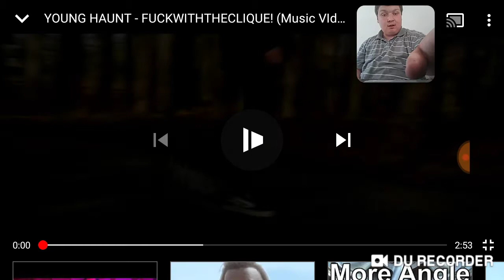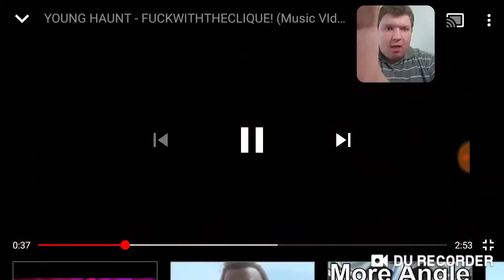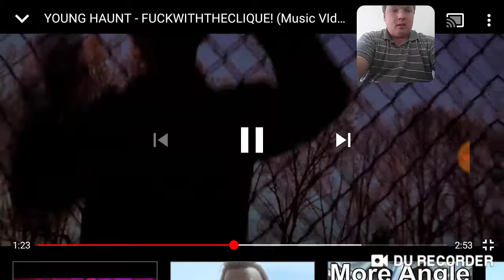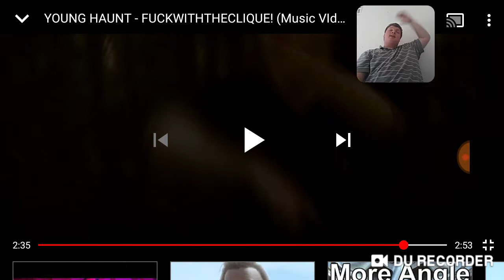YOUNGHAUNT-FUCKWITHTHECLIQUE( MY REACTION ) ( LINK IN BIO )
yoo whats good everybody its your boy CHANDLER REACTION CHANNEL here today with a fire upload for YOUNG HAUNT this is his new music video called FUCKWITHTHECLIQUE hope yall enjoy SUBSCRIBE IF NEW